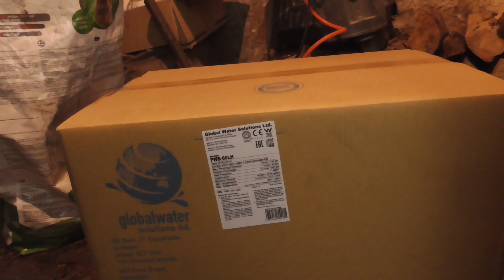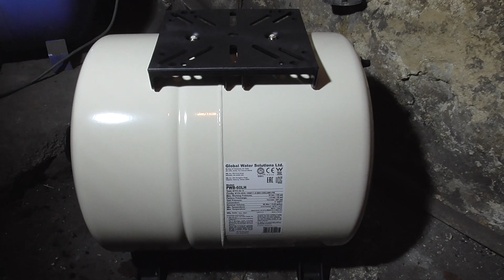Výměna Membránové Expanzní Nádrže Na Vodu - Výhody A Porovnání Membrána VS. Vak, Oprava, Změření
✅ Klikni na tlačítko ODEBÍRAT a ikonku zvonečku🔔, která tě upozorní na nová videa. Je to zdarma a mě to hodně pomůže :)
☝️ Pokud se ti moje videa líbí, můžeš mě podpořit.
Za jakoukoliv podporu Děkuji ❤️
Ahoj,
v tomto videu si vyměníme membránovou tlakovou (expanzní) nádrž u vodárny.
Výměna v podstatě proběhne "jen" kus za kus, akorát ta nová nádoba má o 10 litrů víc. Taky ve videu uvidíte jak poznat, že je vadná membrána a na sestavě, by jsem osobně přidal ještě filtr - alespoň mechanický - na vstupní potrubí ze studny/vrtu (někam ke zpětné klapce), ale nebylo to žádoucí.
Taky si řekneme malé porovnání a výhody/nevýhody nádob s vakem a s membránou.
Zmíním ceny obou nádob, ale. Tyto nádoby, ať už s vakem a nebo s membránou, když se porozhlédnete na netu, určitě budete schopni sehnat je levněji. Naše instalatérství široko daleko nemá konkurenci a tak si nastavují ceny, jaké chtějí.

📺 Užijte si sledování tohoto videa
☢ Nové video sleduj každé úterý ☢
📍 Pokud mne chceš kontaktovat, tak napiš do komentářů.
E-mail pro spolupráce:
📌Informace k radám:
Pokud chceš rady ohledně techniky a funkčnosti věcí, kterými se zabývá tento kanál, budu rád, když tvůj problém, budeme řešit v komentářích, aby se k němu mohli vyjádřit i ostatní uživatelé. Často sem chodí lidé z různých řemeslných oborů a to znamená: "Sto lidí, sto názorů." Je však důležité nezapomínat na to, že na YouTube si můžeme povídat o tom, jak by to "asi" mělo být, avšak nic na tomto kanále neberte jako "bernou minci". Pokud máte nějaký problém, nikdy nedoporučuji, aby jste ho řešil jako amatér. Vždy je potřeba najmout si odborníka, který jej posoudí a popřípadě vyřeší na místě. Může tam být mnoho proměnných,
Tato videa neslouží jako návod, ale pouze jako informace jak věci probírané ve videu fungují, nebo by fungovat měli.
© Jdu do dílny - Všechna práva vyhrazena.